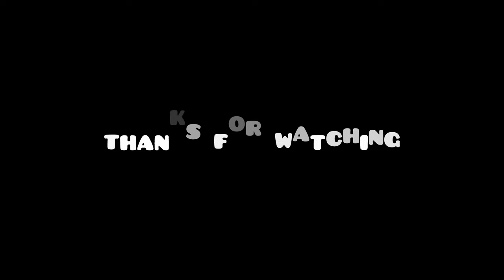DORO'S VLOG-ILLUSION CLUB AH BIRTHDAY KAN LAWM🎂🥳(en ngei ngei chi🤣)